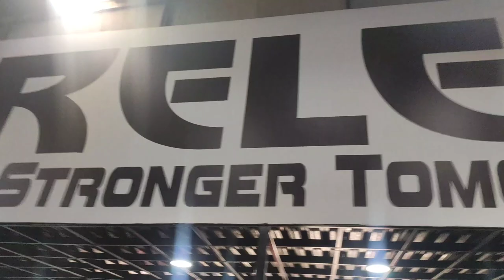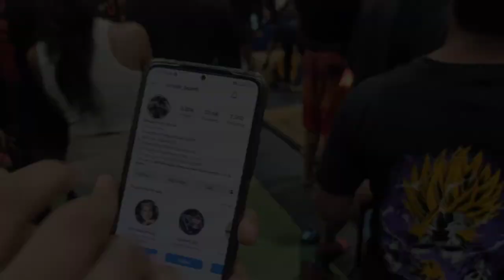[the power dugout]movement